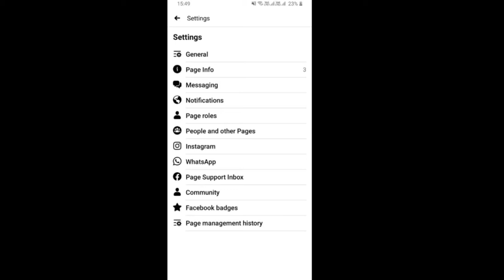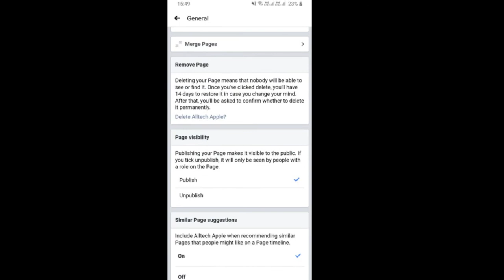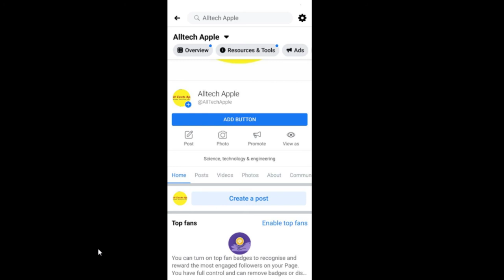How to fix facebook share button in facebook group | Enable share option | AllTechApple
In this video you can learn a procedure to solve How to fix facebook share button in facebook group which is very easy to follow the same procedure.This is very helpful for sharing the post of the facebook group posts. By use of share button on Facebook group anybody can share group post after everyone.